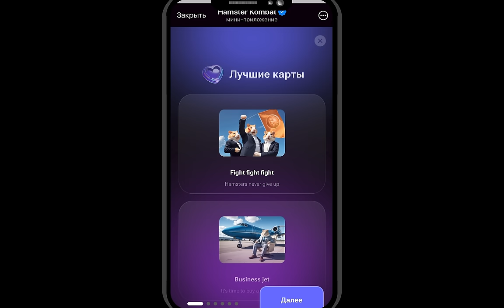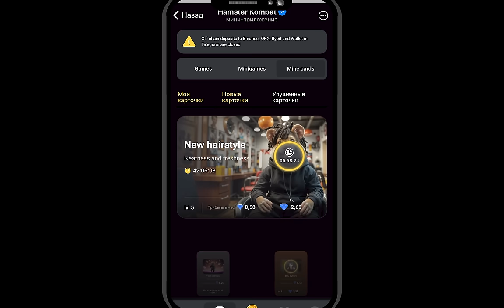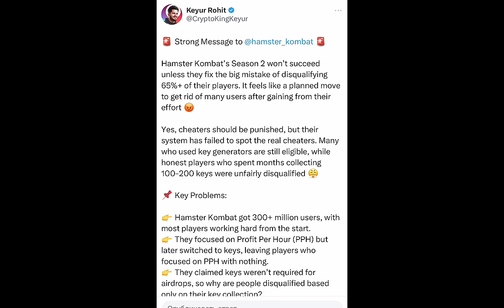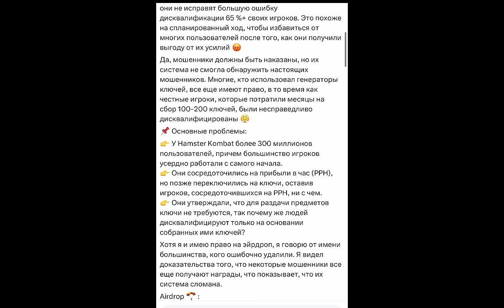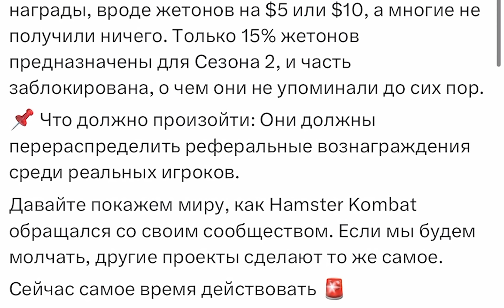Срочное ЧЕСТНОЕ Обращение КО ВСЕМУ СООБЩЕСТВУ Hamster Kombat: МНЕ ОЧЕНЬ СТЫДНО. Время действовать!